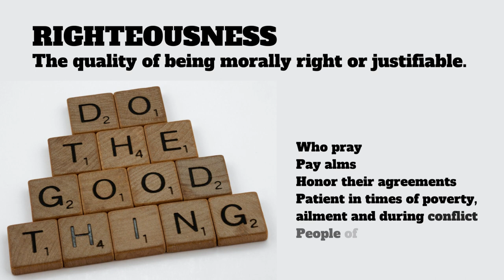Righteousness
Are you a Christian who doesn't believe in Hell? Maybe your question is: "How could a loving God send people to suffer torment in eternal hell fire?" God does not send anyone to Hell. Never! Learn more from this ebook now because Hell really exists.